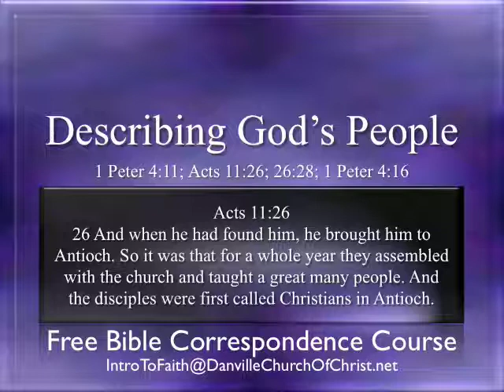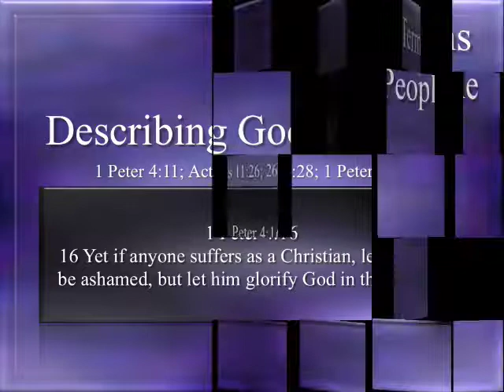Describing God's People (Intro)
Examining the descriptive terms for God's people is rich study in understanding how to become one of God's people and how to live as one of God's people.